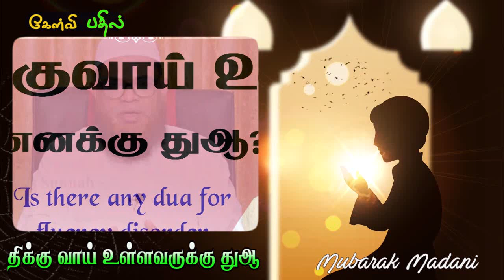திக்கு வாய் உள்ளவருக்கான சொல்ல வேண்டிய துஆ | கேள்வி பதில் | Tamil | question Answer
திக்கு வாய் உள்ளவருக்கான சொல்ல வேண்டிய துஆ
திக்கு வாய் உள்ளவர்களுக்கென்று துஆக்கள் உண்டா?